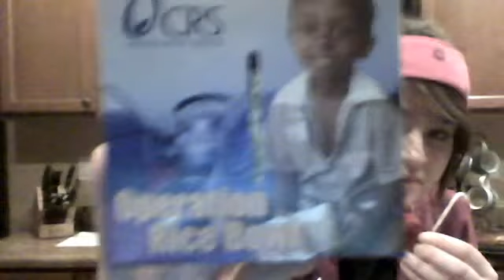MAKING EGGS AND ENGLISH MUFFINS, HOLLA~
MangonutBananaleaf's Webcam Video from March 18, 2012 03:57 AM